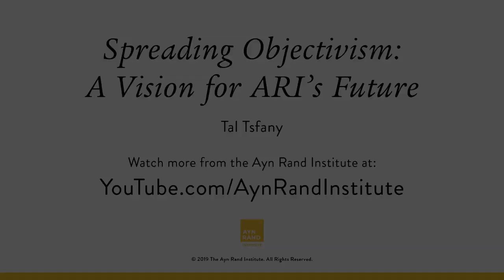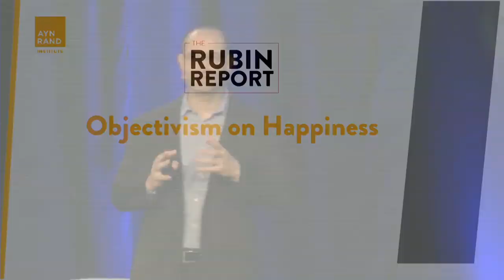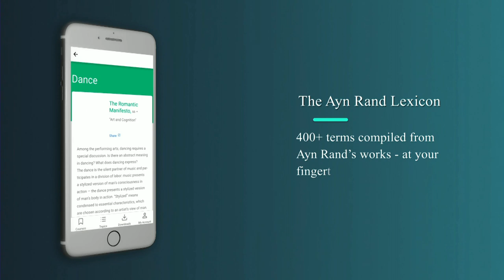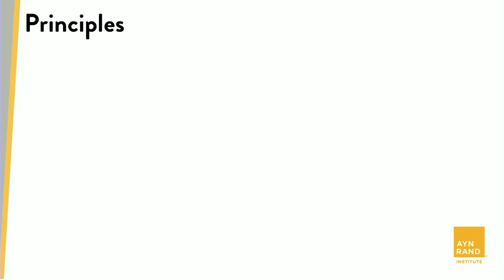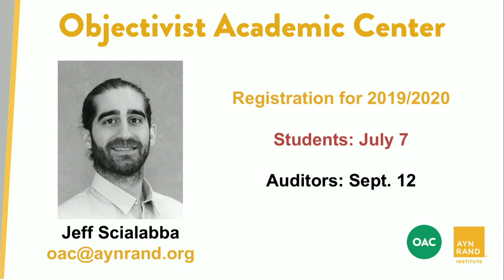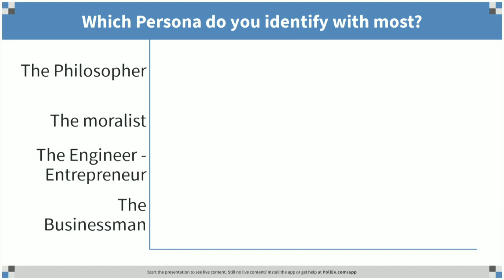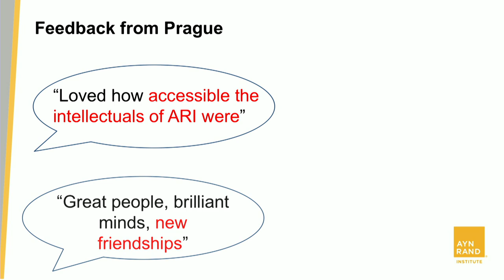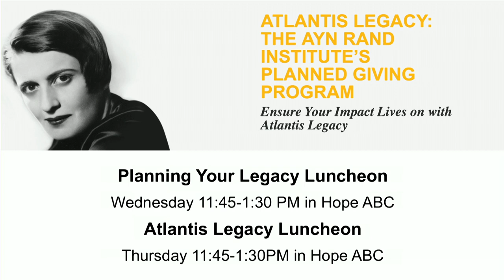Spreading Objectivism: A Vision for ARI’s Future by Tal Tsfany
Tal Tsfany, ARI’s president and CEO, reviews ARI’s mission to spread Objectivism and the progress made during 2018–19. ARI’s strategy for the future is presented together with many data points and insights collected through newly implemented technologies and methodologies. Tal then answers questions about the direction ARI is taking.

Recorded live on June 25, 2019 in Clevland, OH.